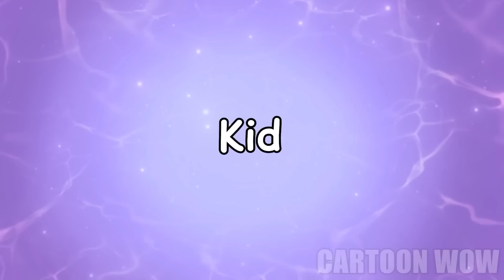Star vs. The Forces of Evil, Sonic Growing Up Compilation | Cartoon WOW